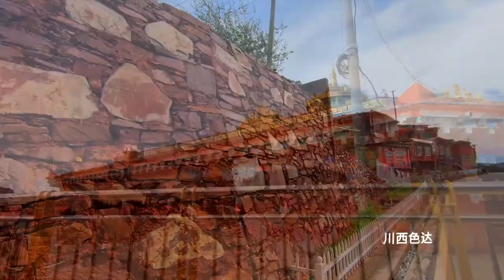SiChuan SeDa---Larung Gar Buddhist Academy